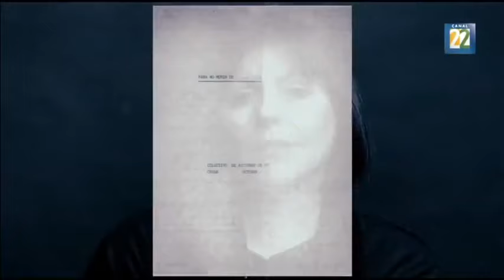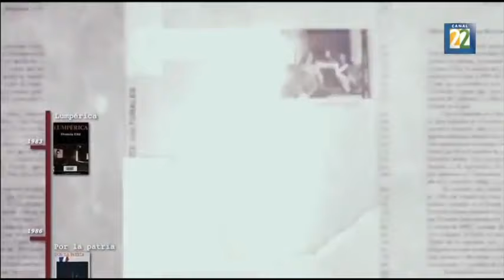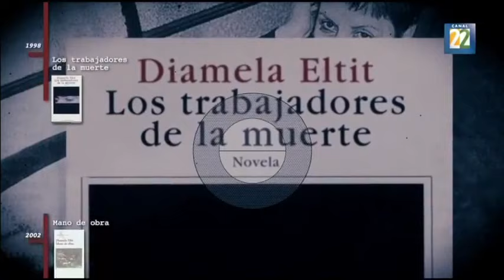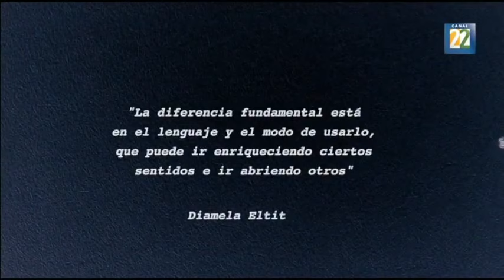Premio Internacional Carlos Fuentes a la Creación Literaria en el Idioma Español 2020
Canal 22 presenta la ceremonia del Premio Internacional Carlos Fuentes a la Creación Literaria en el Idioma Español 2020, cuyo reconocimiento fue para la escritora chilena Diamela Eltit